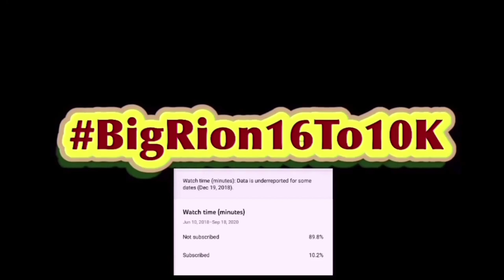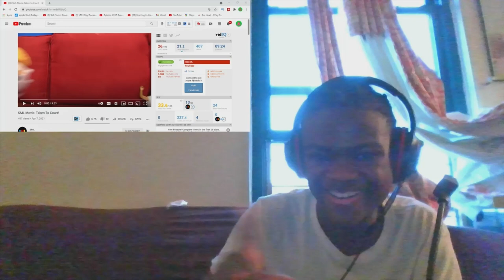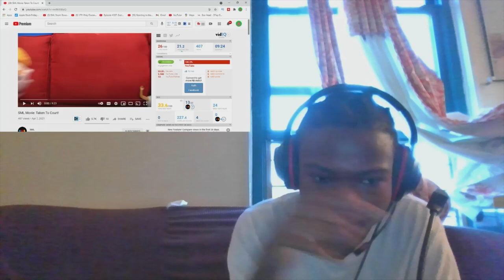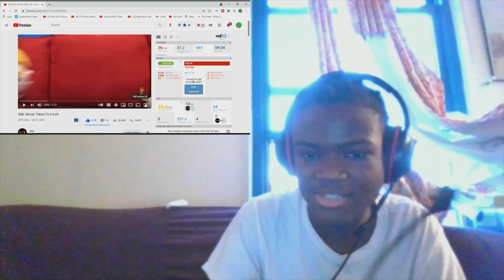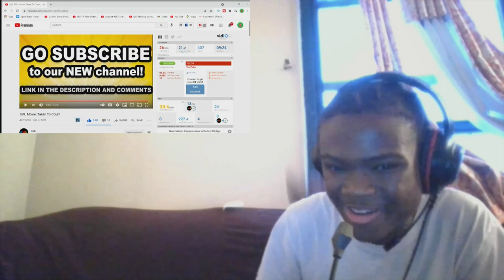SML Movie: Taken To Court reaction!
SML Movie: Taken To Court! | BigRion16
in this video  we react to SML Movie: Taken To Court! honestly thought this was going to be a great video and while i think this was alright/good but feel like it could had been better with more time. also the title was kinda miss leading to me. reason why i give this a 6/10. But hey at least we can day Ken Really slide in them DMs 😏.